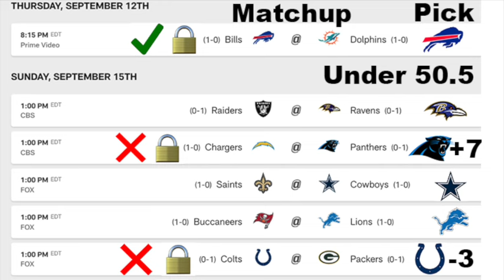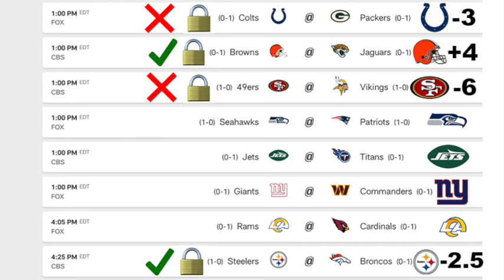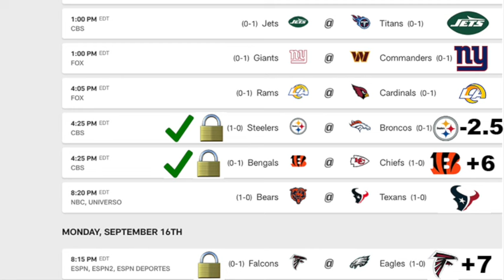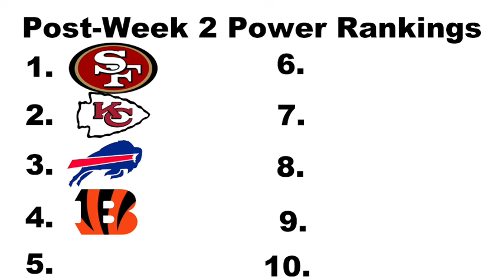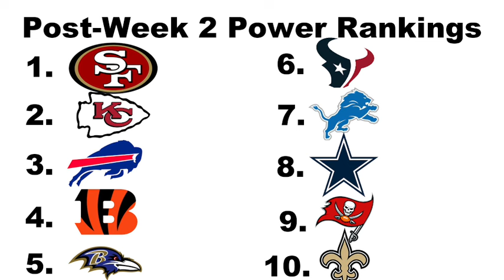NFL Week 2 Reaction and Power Ranking